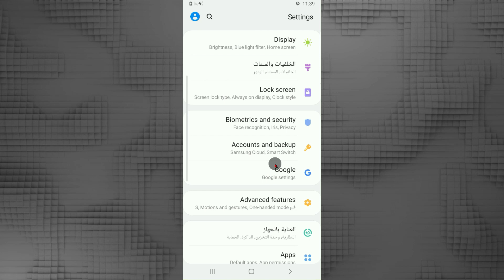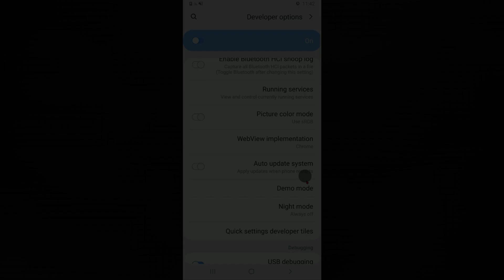كيفية تعطيل التحديث التلقائي لنظام اندرويد في سامسونج نهائيا بالخطوات بعد التحديث الجديد 2025